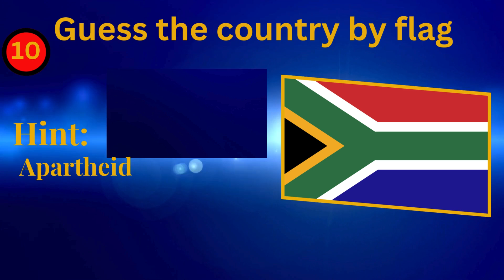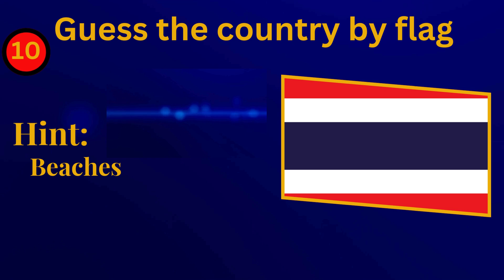Guess the countries by its flag which country's is the Flag?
1. Welcome to our latest video where we challenge you to guess the countries by their flags! Put your knowledge to the test and see how many you can get right. Don't forget to use the hashtag Guess to share your results with us!

2. Test your geographical knowledge with our fun flag guessing game! Can you correctly identify the countries just by looking at their flags? Play along and see if you can beat the challenge. Share your guesses using the hashtag Guess!

3. Join us for a flag identification challenge in our latest video. Put your guessing skills to the test and see if you can name all the countries correctly. Share your results with us using the hashtag Guess and challenge your friends to see if they can beat your score!
, where we test your mind with thought-provoking queries. Join us as we dive into the world of problem-solving and critical thinking.

2. In this video, we explore some of the most challenging questions and provide expert answers to stimulate your mind and expand your knowledge. Get ready to push your limits and enhance your problem-solving skills with us.

3. Dive into the realm of challenging questions with our latest video, where we tackle mind-bending queries and provide insightful answers. Join us as we challenge your intellect and encourage you to think outside the box.